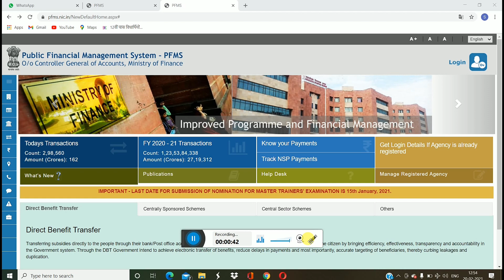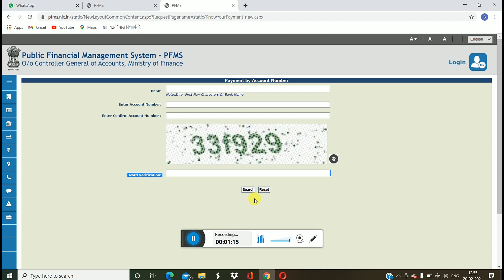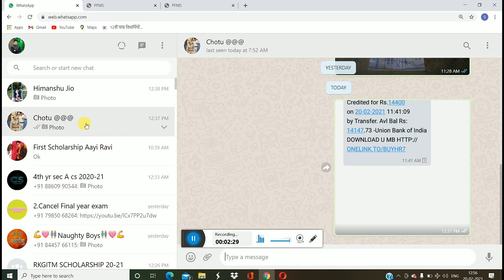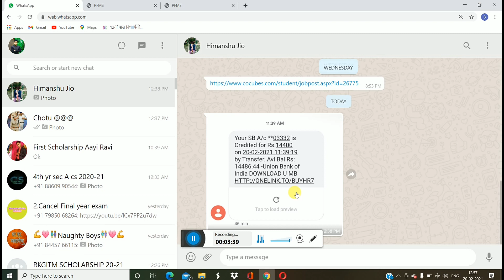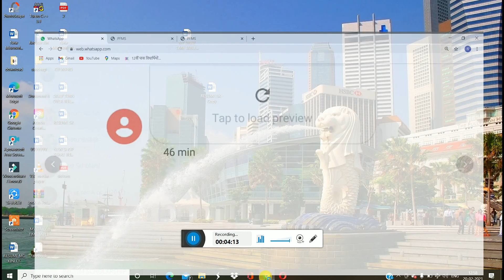UP SCHOLARSHIP 2021📝लो आ गई सभी छात्रो की छात्रवृति बैंक मे चैक करे अपनी छात्रवृति चैक करेAccount मे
⏭Queries Solved➡
🎁Videos about🎁✒✏🛠

🔷TELEGRAM CHANNEL JOIN KARLO ✔
upscholarship2020-21#UPSCHOLARSHIP#upscholarship#upscholarshipform2020
TechnicalSandeep technicalsandeep Technical Sandeep#technicalsandeep#sandeepyoutuber#sandeepkumar#technicalsandeep#Technicalsandeep#technicalsandeep